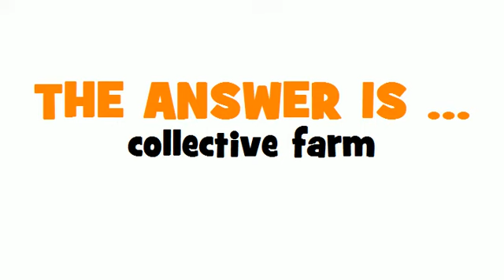SWEDISH TRANSLATION QUIZ = kollektivjordbruk